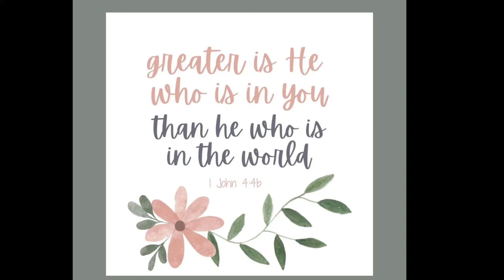Trying Thakali Food / Saturday Food Vlog/ fv ep 2